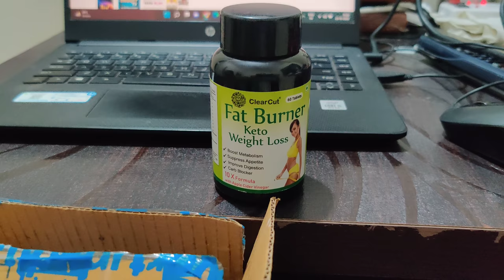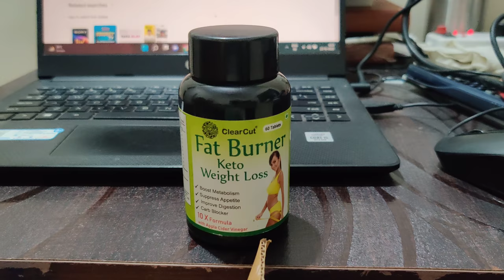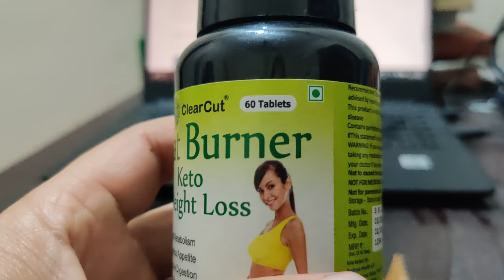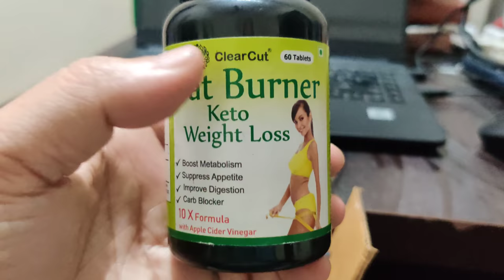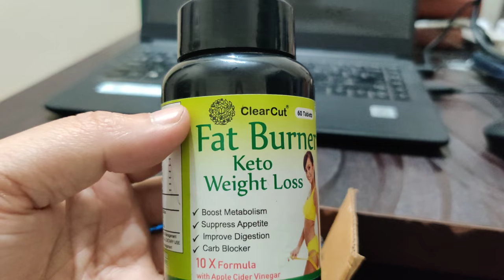India's सबसे अच्छा top फैट बर्नर I वजन घटाने की गोली I मोटापा कम करें best Weight Loss Tablets से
Clearcut fat burner slim Best Weigth loss tablet for women men online
Top weight loss tablet in india for women men girl
Weigth loss without exercise
weight loss slim belly fat reduces
clearcut fat burner belly lsim weight loss tablet
Ket fat burner for women
Belly slim waist reduce waist low
cholesterol reduction tablet for good health
lipo succssion  in women
immediate weight loss
motapa kam karne ki dawa
my opinion review of tablet
weigth management pills capsule
Naturyz tablet carbamide
weight loss exercise at home and planning
fat burner drink for weight loss
apple cider vinegar
garcinia cambogia
green coffee beans
green tea hydroxycut
spider cobra tablet
shred tablet
stomach fat reduces
fat buner oil for women
pregnancy weight loss tablet
stretch mark oil
clearcut fat buner
clearcut weight loss
clearcut tablet
clearcut capsule
clearcut keto fat cutter
clearcut supplement
clearcut ayurvedic tablet
wajan ghatane ki dawa tablet
wajan kam karne ki dawa
weight loss tablet ke fayade nukasan
clearcut tablet side effect
wieght loss tablet orginal asali nakali kaise pehchane
clearcut fat burner kaise le kaise khana hai
CLearcut fat burner khane se kya hoga
fast weight loss tablet in india
top 5 weight loss tablets
slim belly fat loss tablet
fat burner for women weight loss